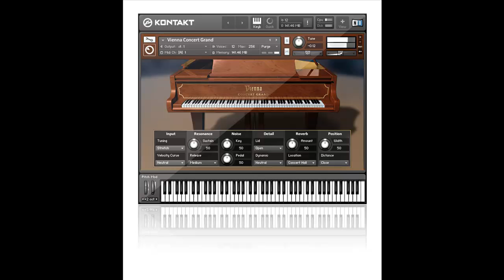NI Alicia's Keys VS NI Vienna Concert Grand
This is a video I made going back and forth between Native Instrument's -Alicia's Keys- and -Vienna Concert Grand.- They are both probably some of the best piano VSTs available, but you can see which you like more in this video. :)